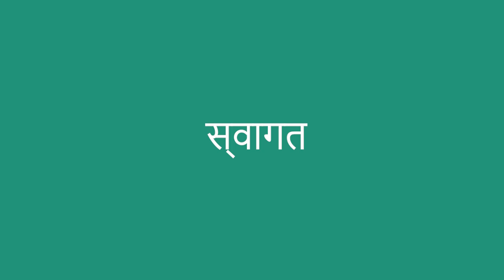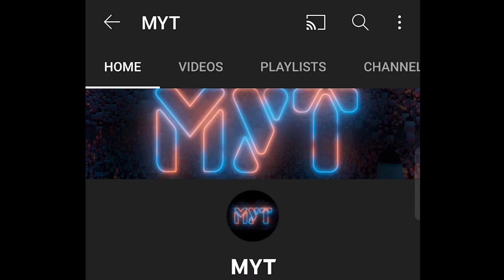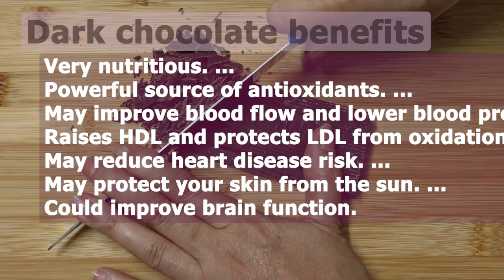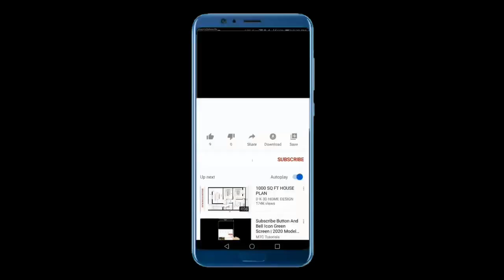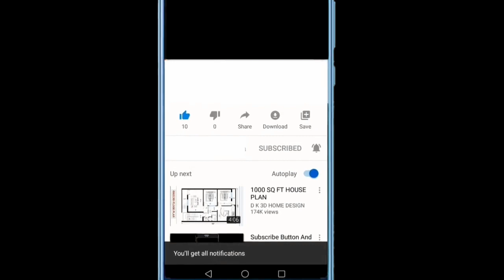Homemade Peanut Butter || Protein & Biotin rich Bar || Healthy Recipes|| प्रोटीन वडी ||+2 Good News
मुलं जर Dry fruits लाडू खात नसतील तर हा खूप छान Option आहे. Homemade Peanut Butter आणि Protein Bar या दोनीही खूप  Healthy Recipes आहेत.  तुमची मुलं जे dry fruits, Nuts खात नसतील ते तुम्ही यात घालू शकता. भरपूर Proteins आणि Nutrients यातून आपल्याला मिळतात.  यात अजिबात साखर वापरलेली नाहीये त्यामुळे सगळेच खाऊ शकतात.

Peanut Butter  साहित्य
शेंगदाणे २ वाट्या (खरपूस भाजलेले )
गुळ १ चमचा (ऐच्छिक )
तूप/शेंगदाणे तेल (ऐच्छिक )
मीठ चिमूटभर

Protein Bar | Biotin Bar  साहित्य
Cashew Nuts (काजू)          ८ - १०
Almond (बदाम)                  ८ - १०
Pista (पिस्ता)                      १५ - २०
गोडंबी                                   १५ - २०
Hazelnuts                           ८ - १०
Makhana (मखाना)              १/२ वाटी
Rolled Oats (ओट्स )           १/२ वाटी
sunflower seeds (सूर्यफूल बिया)    २ चमचे
Pumpkin Seeds (भोपळ्याच्या बिया)   २ चमचे
Chia Seeds (चिआ सीड्स)    १ चमचा
Sesame Seeds (तीळ)         १ चमचा
Honey (मध)                         २ चमचे
Peanut Butter                     २ चमचे

Tip : इथे दिलेल्या साहित्यामध्ये तुम्ही तुम्हाला हवे तसे बदल करू शकता फक्त Binding चांगलं झालं पाहिजे
सर्व साहित्य (मध, Chia seeds ,Peanut Butter सोडून)  मंद आचेवर भाजून घ्यायचे आहेत.

THANK YOU FOR VISIT !!